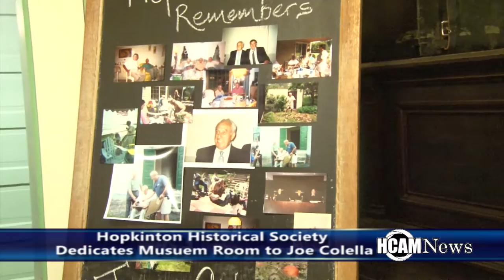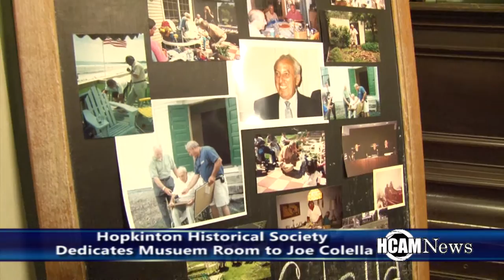Hopkinton Historical Society Dedicates Museum Room to Joe Colella